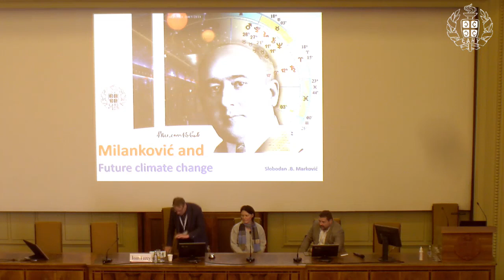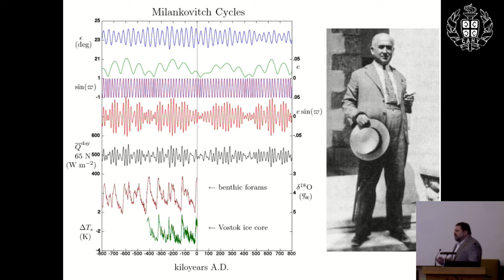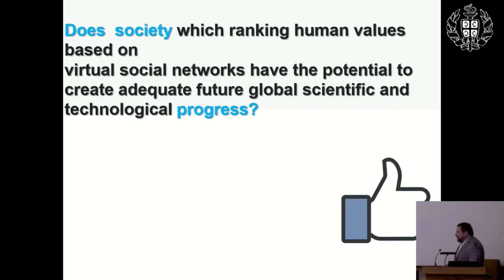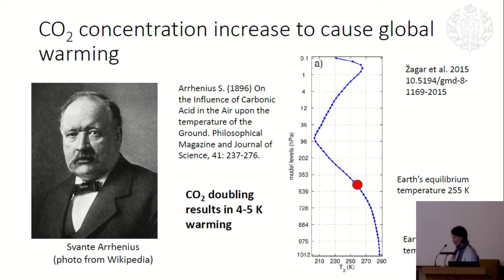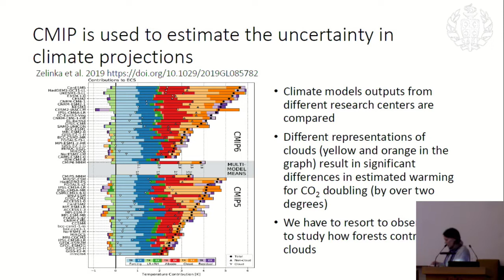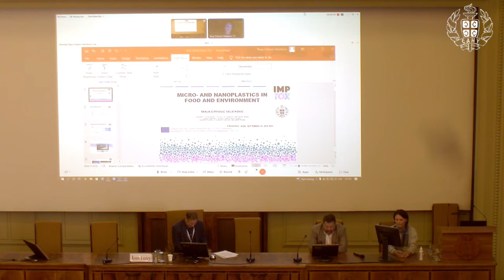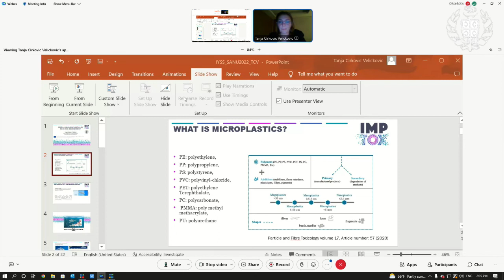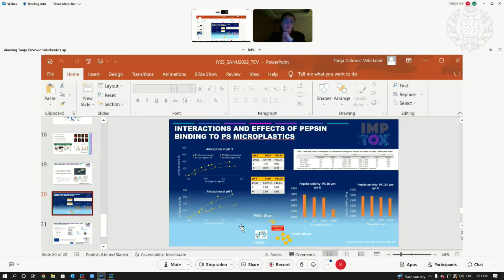7.2: Energy, Climate, and the Environment | IYBSSD | Sep22, 2022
Session 7.2: Connections of Basic Sciences with Energy Technologies, Climate Action, and Protection of The Environment

0:49 Milutin Milanković and future climate dynamics by Slobodan B. Marković
22:34 Basic science to clarify the climate-regulating function of the world's pristine forests: Water is the key by Anastassia Makarieva
44:04 Micro- and nanoplastics in food and environment by Tanja Ćirković Veličković
1:05:42 Discussion